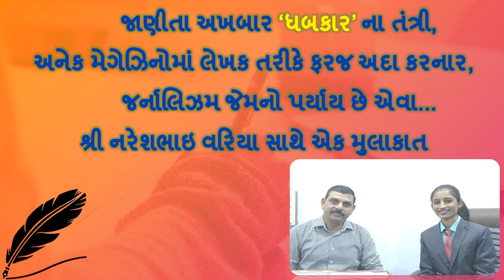Interview with Naresh Variya Sir#YashikaPatel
“જર્નાલિઝમ એટલે ગ્લેમર કે કોન્ટેક્ટ વધારવા એમ નહિ, પરંતુ તેના સિધ્ધાંતો અને મૂલ્યો સાચવવા”
‘ઉજાશ’નામના મેગેઝીનથી શરૂ કરી અને 100 વર્ષ જુના ‘ફૂલછાબ’માં પત્રકાર તરીકે, ‘લોક સમર્થન’માં ઉપસંપાદક તરીકે અને 20006થી ‘ધબકાર’માં તંત્રી સુધીની સફર ખેડનાર નરેશભાઈ વાડિયા સાહેબના વિચારો તેમના શબ્દોમાં.